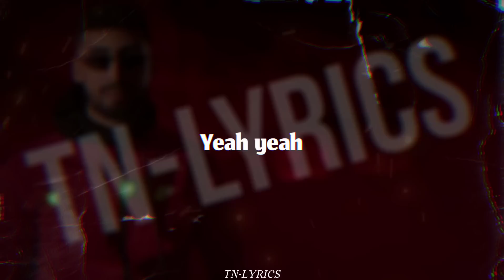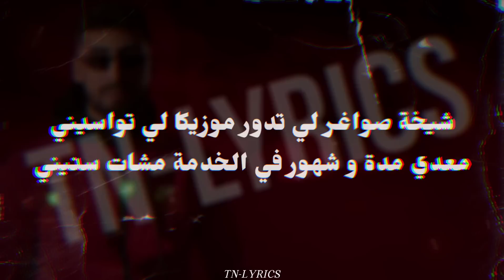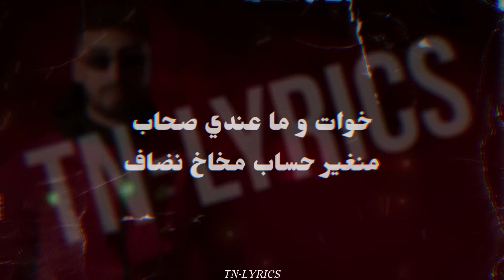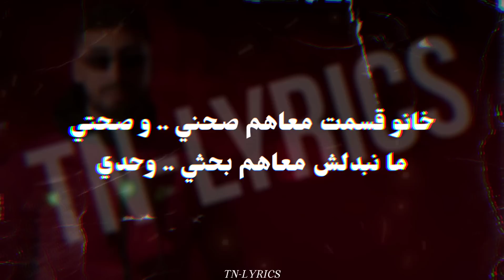A.L.A - S3IB + LYRICS {TN-L}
A.L.A - S3IB (Lyrics) 🎵
Gmail :
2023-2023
Lyrics for " @AlaOfficial " by TN-LYRICS

8D AUDIO

CLEAN VERSION

🐐تبقى الزمرة الملكية🐐
💥REAL LIFE 4 ALL MY ZOMRA FAMILY💥